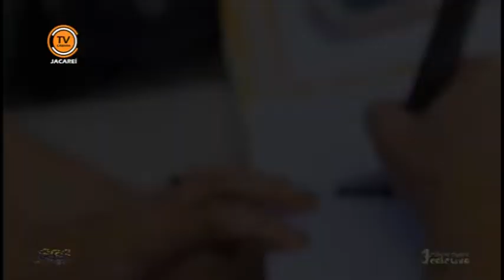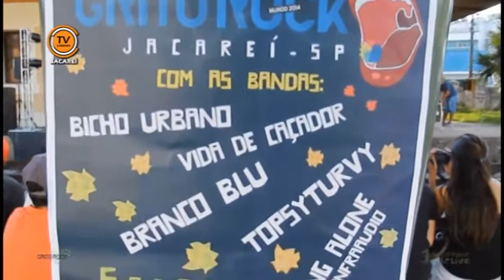Contraplano - Jacaré Noise Coletivo (Felipe Fênix e Daniel Paiva) - parte 2/2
O "Contraplano" recebeu os membros do Jacaré Noise Coletivo; Daniel Paiva e Felipe Fênix. Eles falaram sobre o Documentário "Grito DOC" e os eventos criados pelo Coletivo. O programa foi exibido pela TV Câmara Jacareí em 14 de junho de 2013.

Gostou? Fique por dentro da nossa programação.